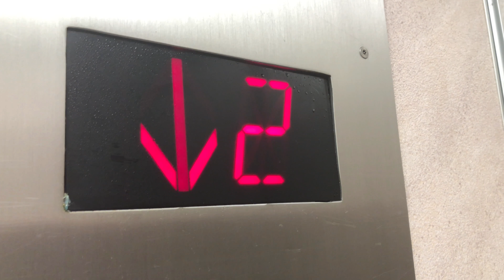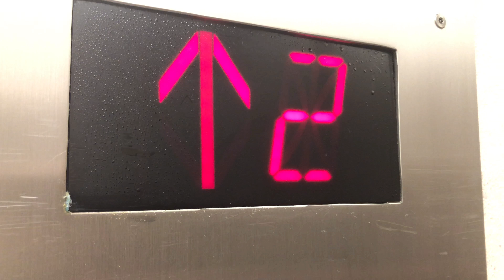Late 1950s Otis HYDRAULIC elevator - Undisclosed Location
Okay, this is why I’m kind of freaking out right now. This Otis (yes, Otis; you can’t tell because of the extreme modding) elevator was installed in 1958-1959. Around that time, Dover (former Rotary Lifts) started manufacturing hydraulic elevators, which became extremely popular. Otis Elevator Company, seeing that Dover is making a ton of profit from these hydraulic powered elevators, decided to make some of their own. This was one of the locations Otis chose to install one of these elevators.

Brand: Otis
Capacity: 4000 lbs.
Fixtures: Unknown
Power: Dry Powered Hydraulic
Floors: [*1, 2, 3]
Year Installed: Unknown

Due to the enforcement of the Children's Online Privacy & Protection Act (COPPA), all TransitUSA videos are not subject to users under the age of 13. TransitUSA videos pertain to COPPA Title 16 CFR Section 312.2 in that the targeted audience for all videos are the general public.